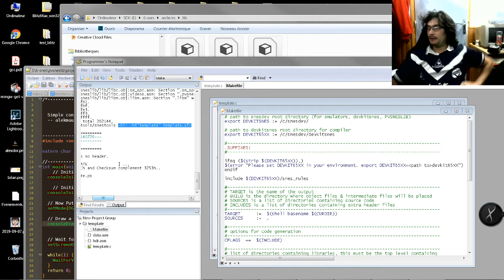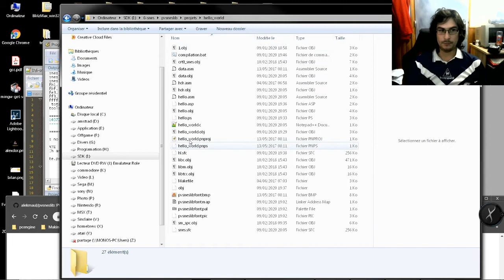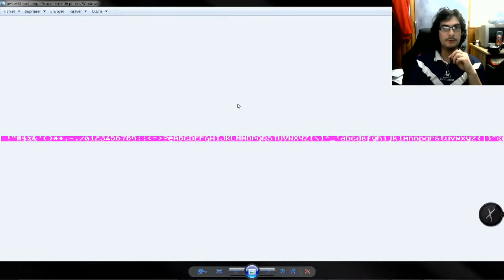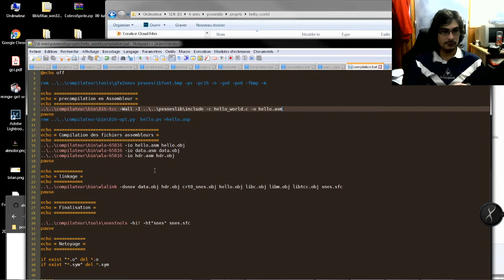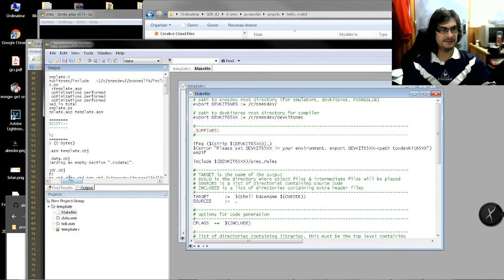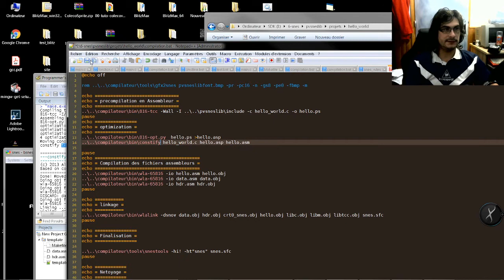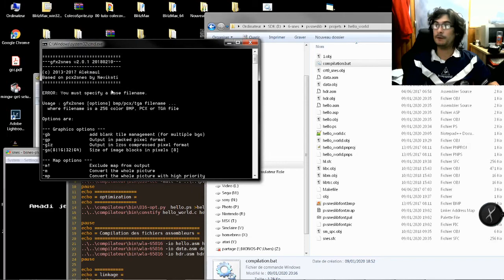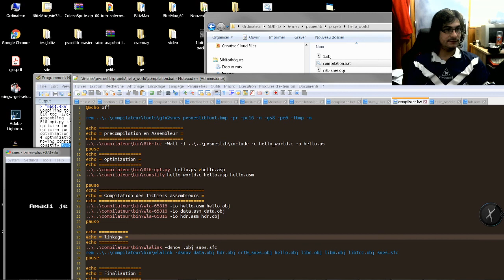Enfin je compile pour la snes à ma manière !!!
J'ai compris comment compiler pour la snes ! Je vous montre ça rapidement.
Lien de la lib snes d'alekmaul pour la programmer en C